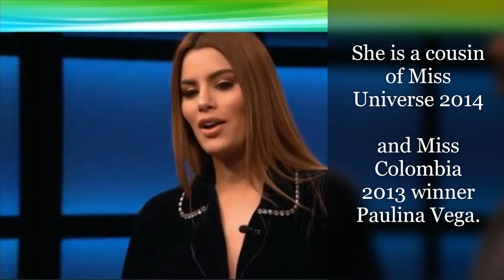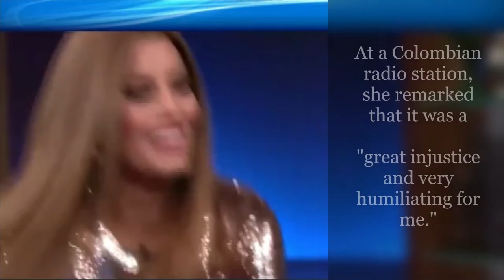Ariadna Gutiérrez 'Follow your heart' Colombia Miss Universe revisited 2022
Gutiérrez was born in Sincelejo, Colombia. When she was seven months old, her parents moved to Barranquilla, where she was raised. She studied at the German School of Barranquilla. She is a cousin of Miss Universe 2014 and Miss Colombia 2013 winner Paulina Vega.